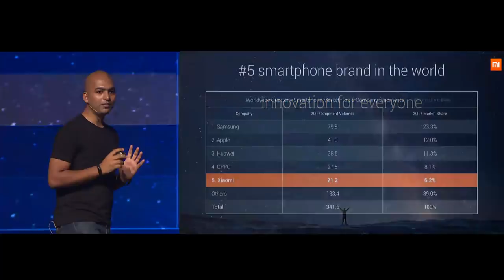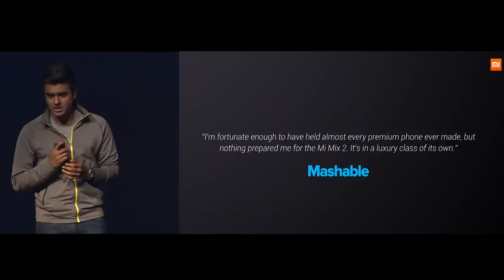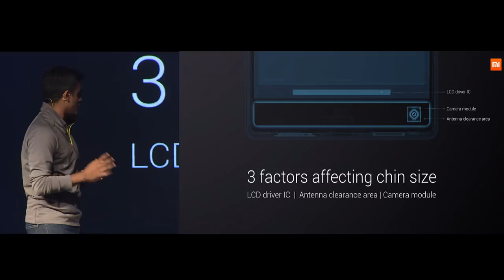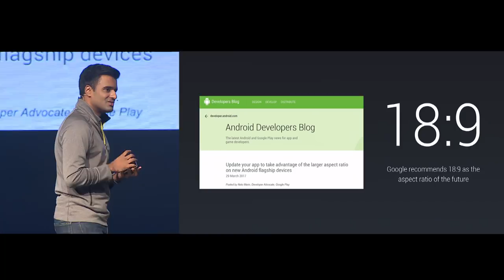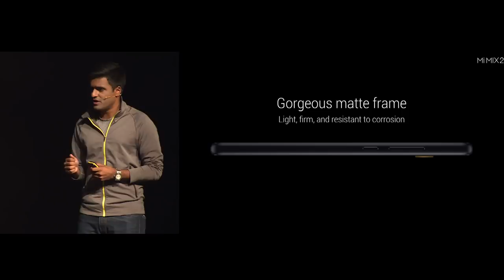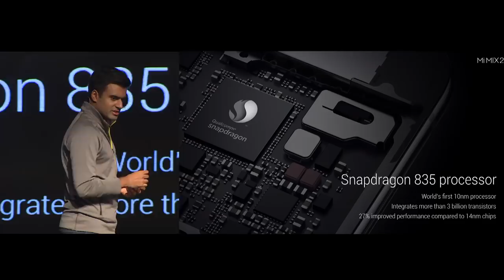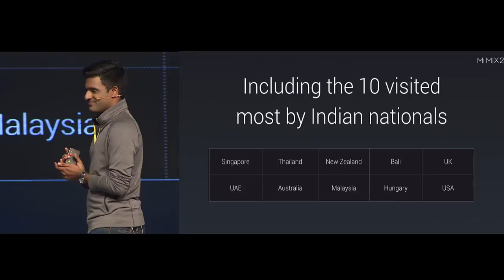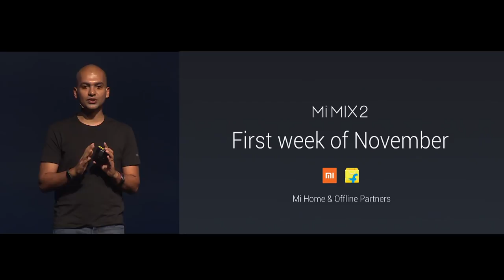Mi MIX 2 launch event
2017 Mi Product launch - 10th October | New Delhi, India

Here’s MiMIX2 for you!

- 5.99” full-screen display that blends perfectly with your world
- Under-screen earpiece through the guiding channel, driven by a 50mW high-power receiver to your ears.
- Ultrasonic proximity sensor - a move ahead from traditional infrared proximity sensor
- Round edged screen - to look amazing and reduce bezels
- Below the screen LCD driver IC along with active antenna tuning
- Custom front camera module - Reduces the chin by another 1.5mm
- 18:9 display - 12.5% increase in display area compared to 16:9 display
- Just 7.7mm thin
- Rounded aerospace-grade aluminum alloy frame - Light, firm & corrosion resistant.
- Super black lens coating - Blends the camera into the device
- 18K gold-plated decorative camera rim - Ultra premium looks and feel.
- 4-sided curved ceramic backplate - Each piece takes 7 days to create
- Ceramic offers superior hand feel, scratch resistance & aesthetic. Twice as hard as the typical glass used on the back of smartphones
- Snapdragon 835 processor - 40% more power efficient
- Adreno 540 GPU which improves graphics performance by 25%
- 6GB LPDDR4x RAM & 128GB storage
- 12MP Sony IMX386 sensor with large 1.25μm pixels along with 4-axis OIS for picture-perfect shots
- Supports 43 bands across 6 network modes. It works in 226 regions across the globe. Most number of bands in any smartphone ever!
- Multi-function NFC
- Dual analog-digital converter function - Professional HD recording.